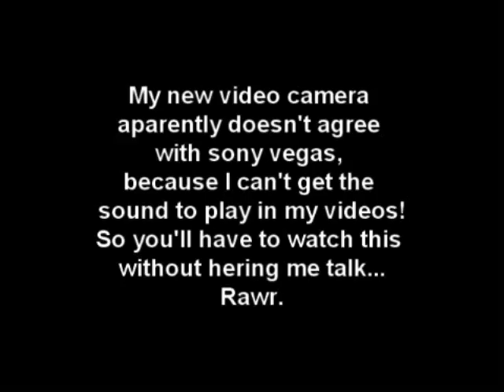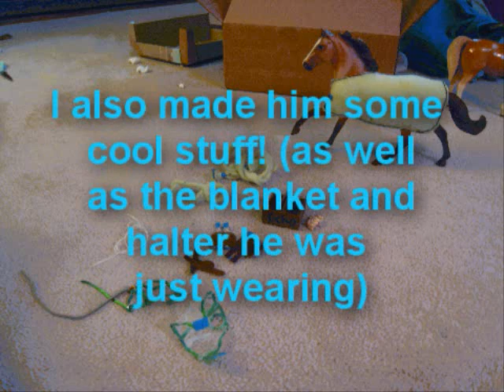Phantom Acres Episode 4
Not really a whole episode, it's just a short video of me having fun with my new (and first traditional) breyer, Echo! He is actually starlight, but everyone names him that, and I wanted him to be different, so he's Echo!